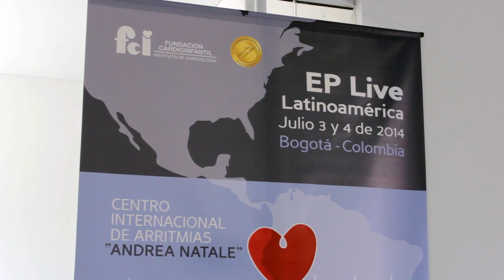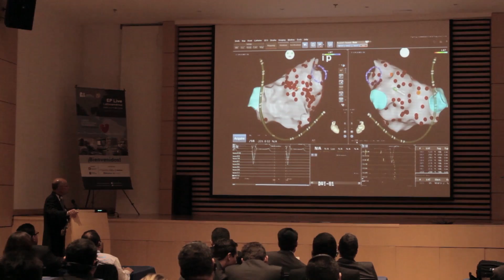Congreso EP Live Latin- Entrevista al Dr. Gerardo Rodríguez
El Doctor Gerardo Rodríguez, Cardiólogo Electrofisiólogo del Centro Médico Nacional "20 de Noviembre" de Ciudad de México, habla sobre la técnica de Ablación de venas pulmonares con el sistema de crioablación.

"Pronto esta técnica se va a desarrollar en toda Latinoamérica porque es una técnica relativamente más sencilla que hacer la ablación punto por punto, y nos garantiza una ablación uniforme", explica el Dr. Rodríguez refiriéndose a la técnica de crioablación.